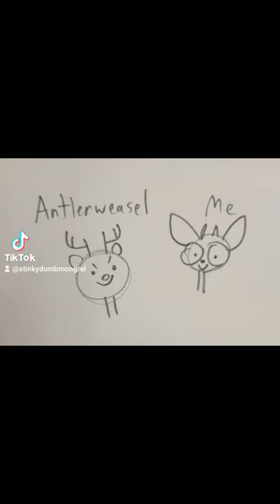candle or mashed potatoes? meme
once again, thank you to antlerweasel for letting me use your characters!